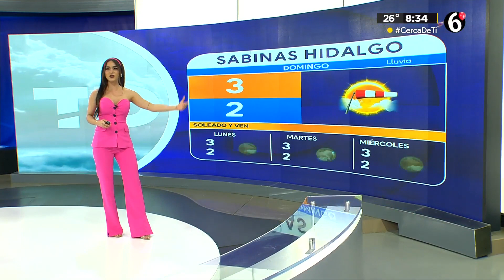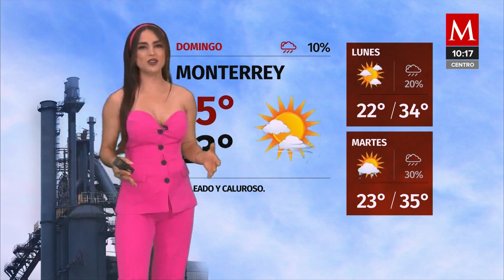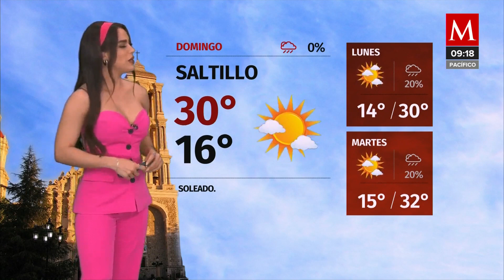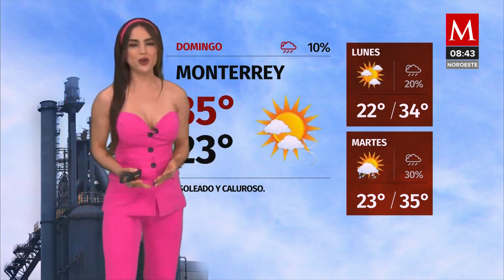Jacky Ainley 28 04 2024